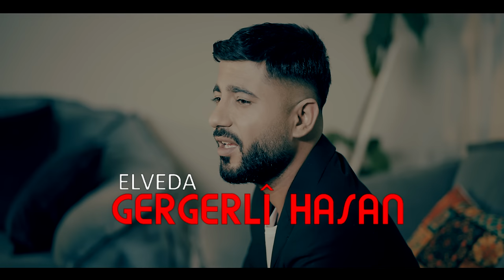Gergerli Hasan - Elveda - official video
Söz :Gergerli Hasan
Mûzik: Zinnet DEMİR
Yönetmen:Feyzullah YILDIRIM
Aranje.      :Alaattin AYKOÇ

Silav u Rez hevalen heja geli guhdaren êzîz
u bi rumet. Bi stranek nu em bi hevreni ..
Başta parcada emek veren cekim ve stüdyo aşamasinda  yardımcı olan tüm emekdar dostlara ve en önemlisi bizi bu noktada buluşturan